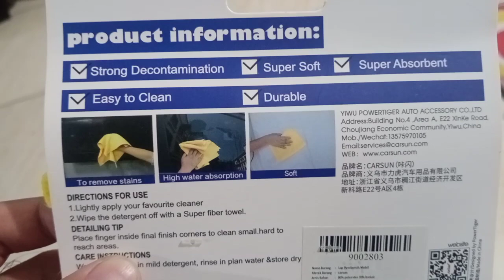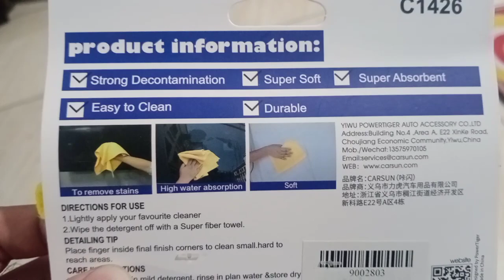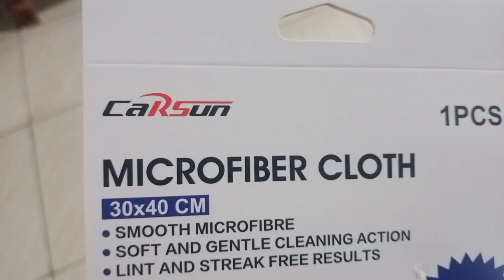UNBOXING LAP MICROFIBER MURAH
Beli lap microfiber murah disini